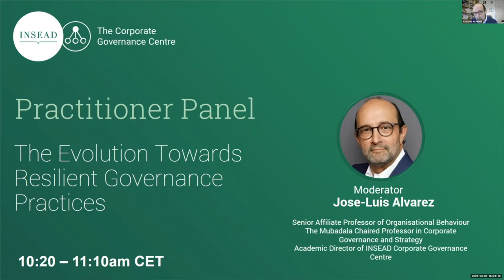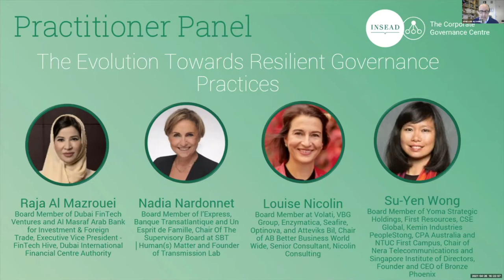THCGP - Practitioner Panel – The Evolution Towards Resilient Governance Practices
Raja Al Mazrouei, Board Member of Dubai FinTech Ventures and Al Masraf Arab Bank for Investment & Foreign Trade, Executive Vice President - FinTech Hive, Dubai International Financial Centre Authority
Nadia Nardonnet, Board Member of l’Express, Banque Transatlantique and Un Esprit de Famille, Chairman Of The Supervisory Board at SBT │Human(s) Matter and Founder of Transmission Lab
Louise Nicolin, Board Member at Volati, VBG Group, Enzymatica, Seafire, Optinova, and Atteviks Bil, Chairman of AB Better Business World Wide, Senior Consultant, Nicolin Consulting
Su-Yen Wong, Board Member of Yoma Strategic Holdings, First Resources, CSE Global, Kemin Industries PeopleStong, CPA Australia and NTUC First Campus, Chairman of Nera Telecommunications and Singapore Institute of Directors, Founder and CEO of Bronze Phoenix